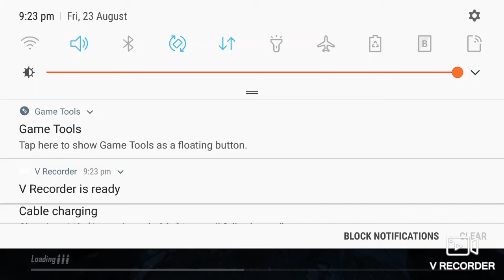Best place for more kill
Pubg hunt